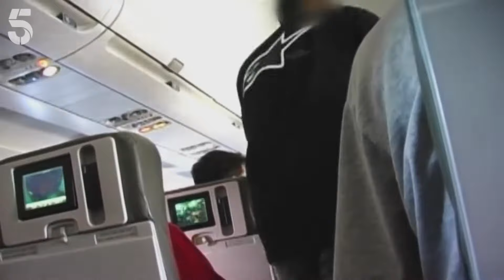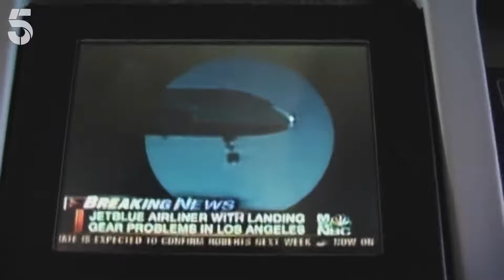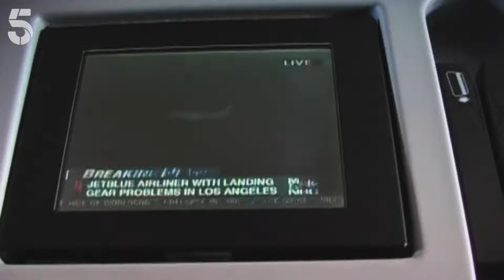We Are Going To Crash Land! Flights From Hell Channel 5